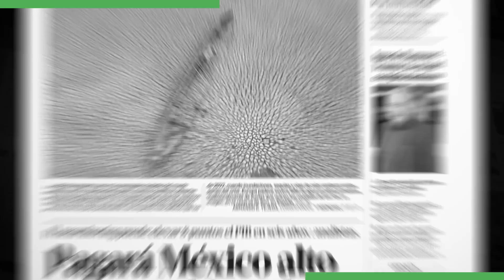Eduardo Verástegui promueve movimiento ¡Viva México!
Familia, ¡estamos a tiempo! En política no hay sillas vacías. Todavía nos queda una oportunidad de salvar a México y construir una opción que nos permita recuperar lo perdido y el futuro de nuestra nación. Basta de indiferencia y pasividad en política electoral. ¡Viva México!